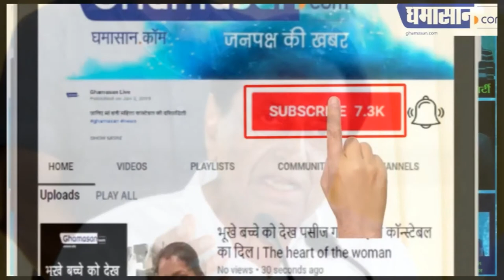MP Government : Kamalnath सरकार एक लाख बेरोजगारों को रोजगार कैसे देगी | Ghamasan Live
क्या सचमुच मिल पाएगा बेरोजगारों को रोजगार |